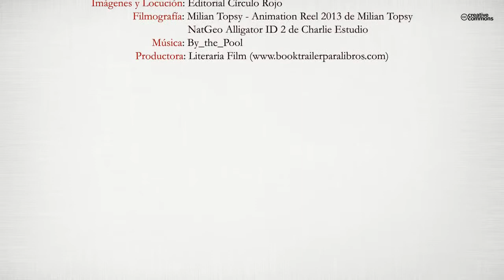El viaje de thot (Booktrailer) - Editorial Círculo Rojo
El viaje de Thot nos lleva a conocer algunos de los lugares más bonitos de España, ciudades, monumentos, parajes que par ecen salidos de un cuento, emplazamientos con su pr opia historia o leyenda que sin duda merece la pena conocer. Todo ello visto a través de los ojos de un cocodrilo que cansado de su abur rida vida encer rado entr e cuatr o par edes
decide escapar en busca de un nuevo hogar, en su huida cor rerá muchas aventuras y conocerá a curiosos personajes que le acompañarán, mostrarán y r elatarán gran parte de esas historias y leyendas.
Un relato original, divertido y entretenido que nos anima a viajar con la imaginación, a través de un personaje como Thot; a conocer ciudades y lugares que para muchos son desconocidos y a recorrer la misma ruta que siguió tan singular personaje.